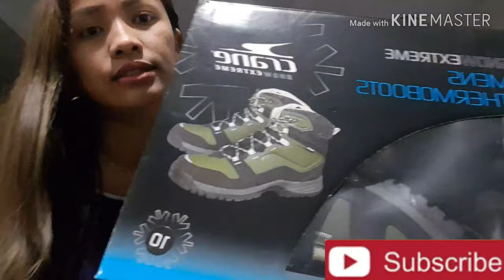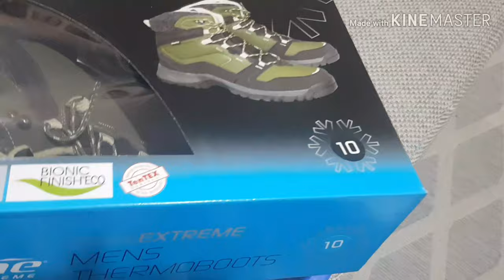Vlog 17 Aldi Melbourne Shopping🛒Snow Gear Haul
Hi guys,
If you are planning your trip to the snow this coming winter. And you haven't decide where you can find your  Snow Gear, Feel free to check out my Snow Gear Haul.

Please Follow or Like My Facebook page na rin guys :)